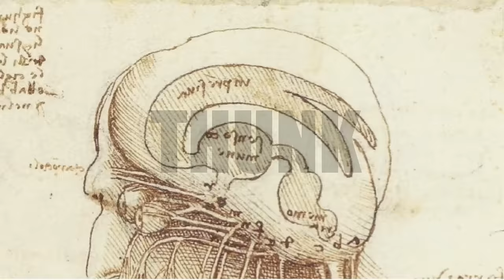150. Mutual & Common Knowledge | THUNK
Mutual & common knowledge: because simulating someone else simulating you is confusing...perhaps usefully so.

A spreadsheet tabulating the results of the 2/3rds game after 2 weeks